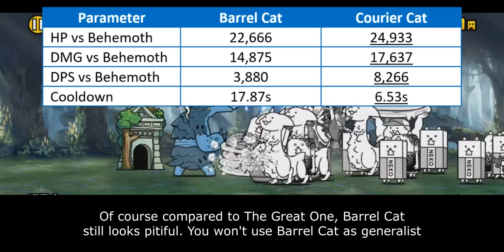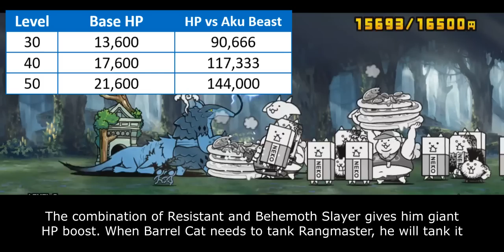Enter Ancient Egg N109: Barrel Cat!! [The Battle Cats]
Table of Content:
00:00 - Egg Hatching
00:31 - Unit Intro
01:10 - Anti-Aku Ability
03:06 - Behemoth Slayer Ability
04:48 - Closing Statement
05:58 - Cat Library Entry